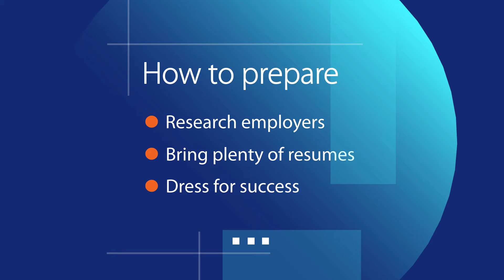ME Career Fair promo | November 16, 2022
JobsInME is proud to present the ME Career Fair!

For more than 20 years we've provided job seekers with real, quality jobs online. With our popular ME Career Fairs, we also bring you the opportunity to meet face-to-face with recruiters from some of the best companies in Maine.

Job seekers, pre-register now to avoid registration lines at the door. It's fast and free — plus you'll be entered to win a $100 Visa gift card upon check-in at the event!

Employers, if you are interested in exhibiting at our next ME Career Fair, contact our sales team at or email .